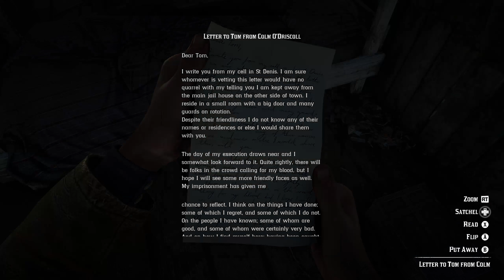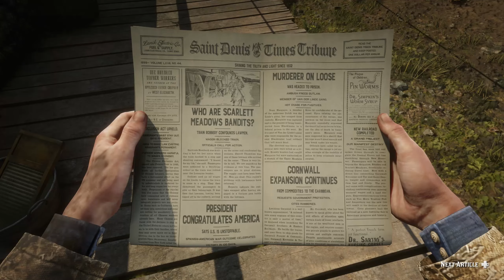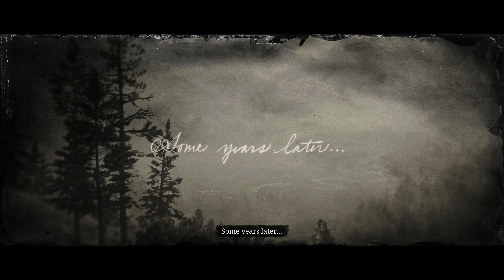Redemption - Red Dead Redemption 2 100% - Part 24 | Wild West Marathon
Gameplay for this Playthrough is the PC version recorded in 1440p 60fps.

Here is Part 24 for our Red Dead Redemption 2 Playthrough. Our journey with Arthur Morgan comes to an end in this Part as we finish Chapter 6. We start off by talking to Sadie, who want us to help her exterminate the O'Driscolls once and for all. After that we go meet John to finish the final part of Dutch's plan, blowing up the railway bridge. Once that is dealt with, we head back to camp to confront Dutch about Micah's new friends joining the Gang. We are then interrupted by Eagle Flies who wants to rally us into his fight against the Army at an Oil Refinery. A huge battle ensues and Arthur witnesses Dutch do something unforgivable. With Arthur setting up plans to get people out of the outlaw life and live better lives, we help Dutch for his last big take, a train robbery carrying funds to repair the bridge that we blew up in the beginning of this Part. John takes a bullet as is presumed dead and Dutch betrays even more people when Abigail is captured. After the robbery is a success, Arthur and Sadie leave the group to rescue Abigail. In the process we learn some interesting news about Micah and head back to camp for our final stand.

Chapters:
00:00:00 - Intro
00:01:54 - Ch. 6 - "Mrs. Sadie Adler, Widow - I & II"
00:12:18 - Ch. 6 - "The Bridge to Nowhere"
00:23:41 - Ch. 6 - "My Last Boy"
00:49:32 - Camp Intermission
00:51:57 - Ch. 6 - "Our Best Selves"
01:10:23 - Ch. 6 - "Red Dead Redemption"
01:42:37 - The End of Chapter 6
01:47:15 - Epilogue I - Pronghorn Ranch - "The Wheel"
01:51:15 - Outro

Playthrough | Walkthrough | Lets Play | Gameplay | PC | Red Dead